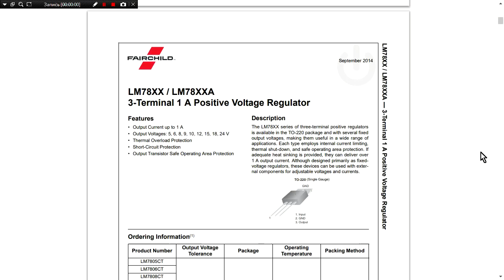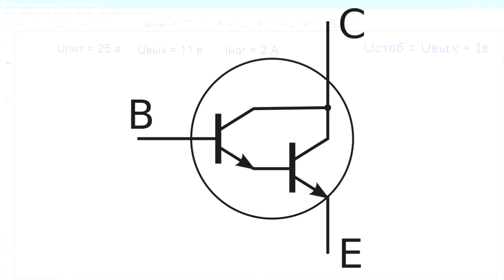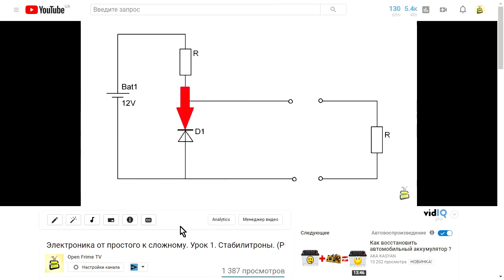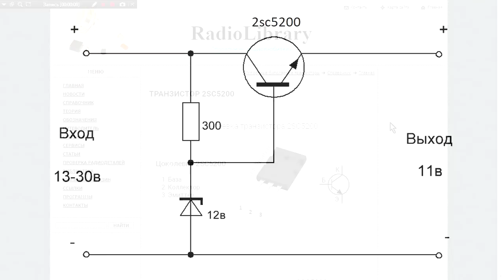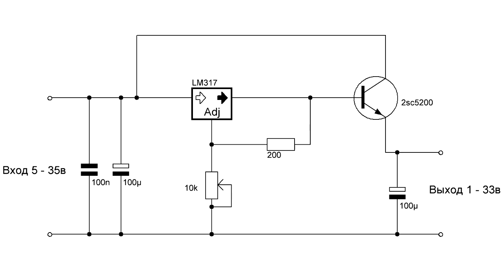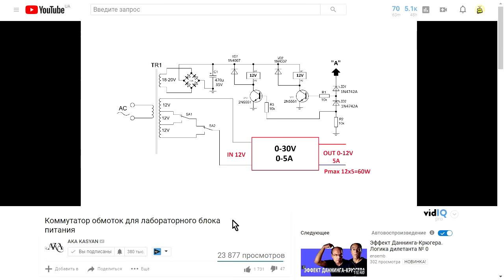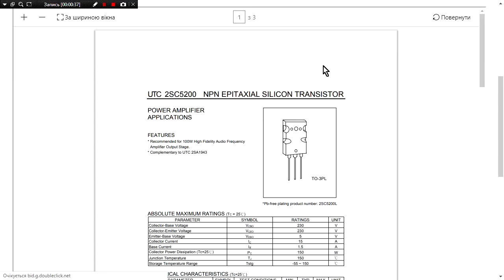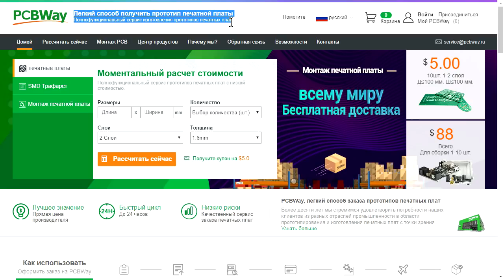Как умощнить любой линейный стабилизатор. + параметрический стабилизатор на транзисторе (PCBWay)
★ Заказ печатных плат в Китае Качественно и быстро. При регистрации вы получаете бонус 5$.

📝 Описание ролика: Приветствую на канале, в этом ролике мы затронем такую важную тему как умощнение линейных стабилизаторов. Таких как лм317, 7805 и других. А так же покажу как можно заменить их на стабилитрон и транзистор. Обычно начинающие радиолюбители по такой схеме строят свои первые блоки питания. Данный ролик насыщен расчетами, так что берите листочек, ручку и усаживайтесь поудобнее мы начинаем.